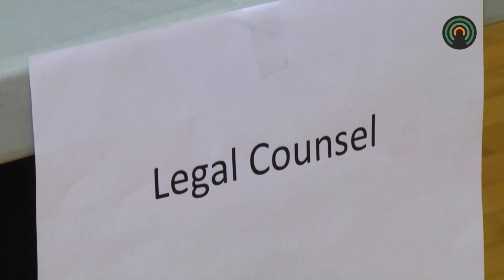Hundreds of families are being affected by a company filing backruptcy